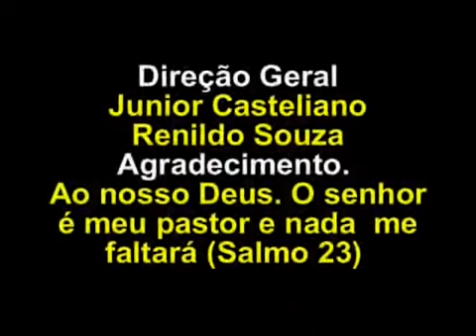MAYRONE BRANDÃO - DVD Completo Volume 1 (Relíquia) - Estacao do Arrocha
ATENÇÃO - AVISO IMPORTANTE: Artistas/Cantores/Músicos e compositores: O vídeo foi publicado no intuito da divulgação da música se você for dono dos direitos autorais e não estiver de acordo com o vídeo, por favor entre em contato conosco através desse e-mail: ou pelo número de WhatsApp , e solicite a remoção, pois a música será removida imediatamente.